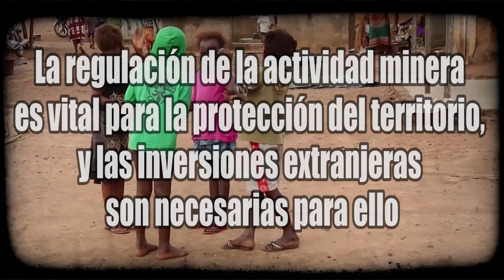Entro en una MINA DE ORO ILEGAL en ÁFRICA con mi detector de metales (2/2) - Detección Metálica 222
Ducentésimo vigésimo segundo episodio de la serie Detección Metálica. Continuo en Costa de Marfil, África. En la explotación minera de oro, cerca de la cual se encuentran varios pozos de mineros ilegales.

Hoy toca paseo por la selva Africana. Acompaño a los geólogos de la mina a tomar varias muestras de tierra y por el camino nos encontramos antiguas minas ilegales de oro.
Aprovecho para introducirme con mi detector de metales en una mina de oro ilegal y buscar con mi detector de metales con la esperanza de hallar algún fragmento de este metal.